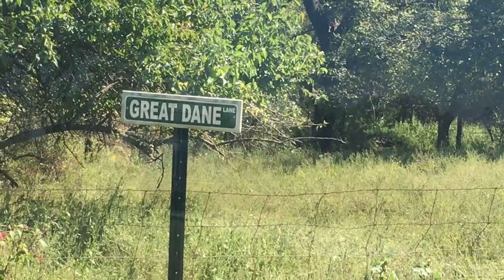Blue Great Dane Farm Film #4